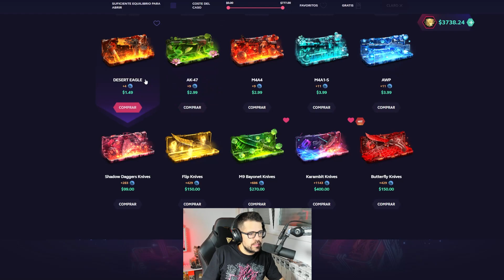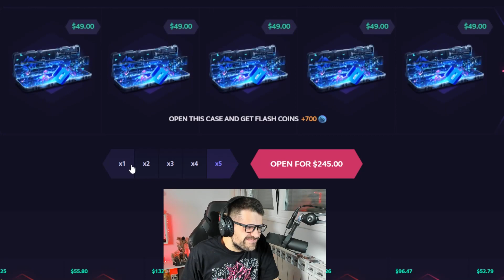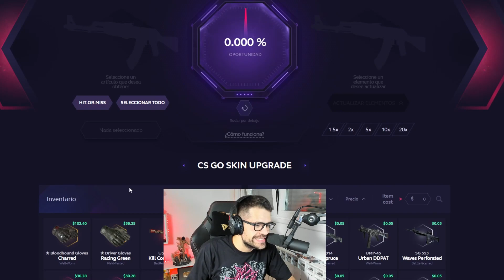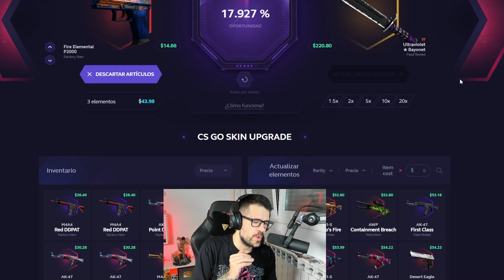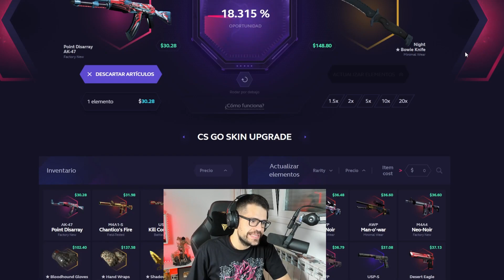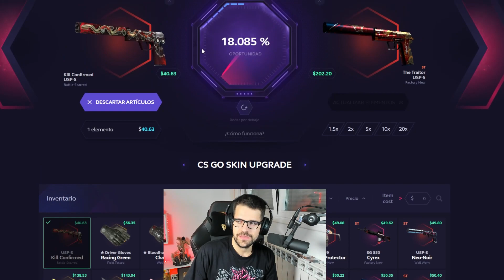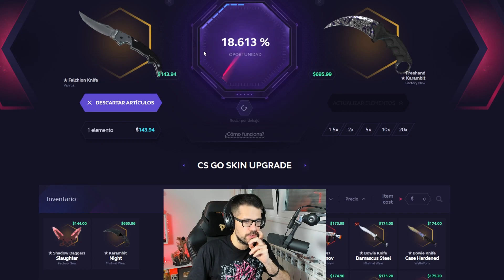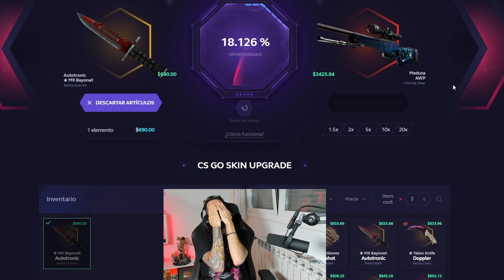VAMOS CON LOS UPGRADES A X5 😲🤭 SKINCLUB